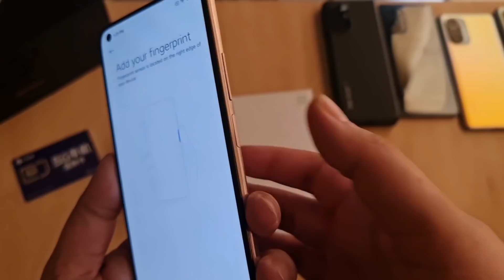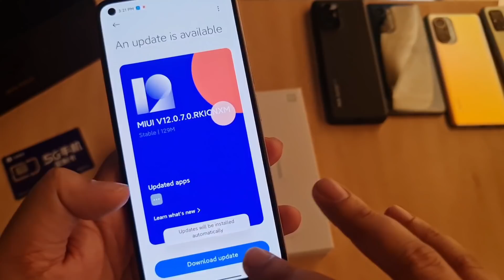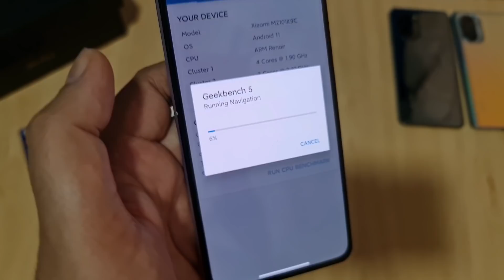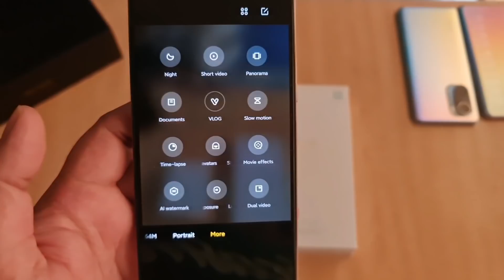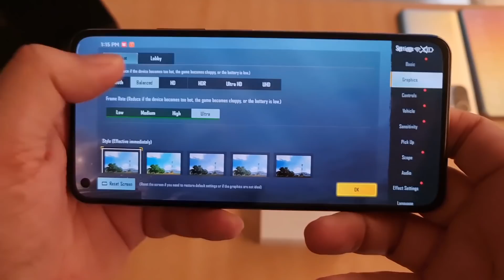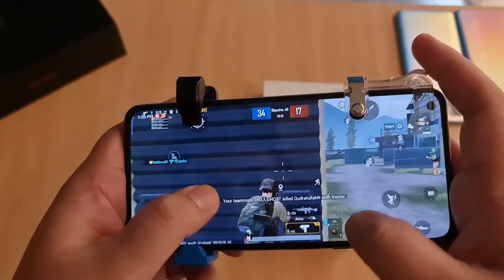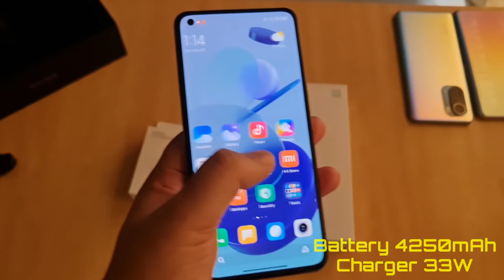Exclusive|| Mi11 Lite 5G Unboxing || Snapdragon 780G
Mi 11 Lite 5G Unboxing || Snapdragon 780G||
Hey Everyone Main aapka Dost Sahil,  aaj karege Mi11 Youth Edition/Lite 5G ki Unboxing. Is phone mein humhe milta hai Snapdragon 780G chipset.